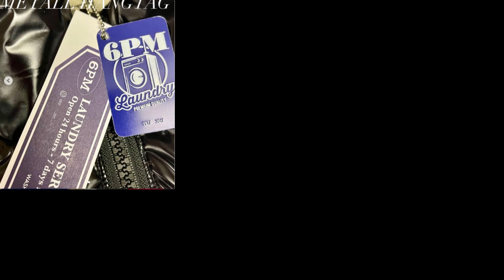6PM Kollektions Bewertung... (Laundry Room) Meine Meinung?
In diesem Video erfahrt ihr, was meine Meinung zu der neuen 6PM Laundry Room Kollektion ist.
Checkt gerne auch @achraf ab!
Was ist eure Meinung zu der neuen Kollektion? Schreibt es in die Comments!
Tschau, bis zum nächsten Mal!